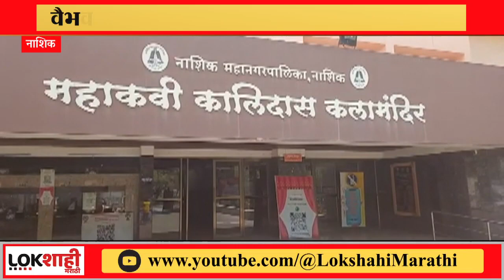Vaibhav Mangle यांच्या नाराजीची प्रशासनाकडून दखल, कला मंदिरचे व्यवस्थापक जे. के. कहाणे निलंबित